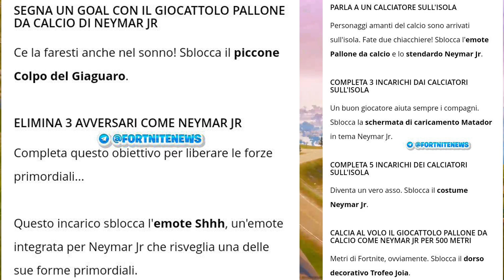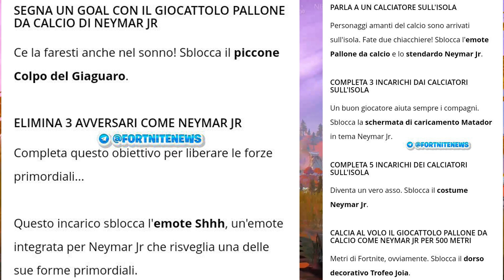RISCATTA *8 REGALI GRATIS* DAL NUOVO AGGIORNAMENTO 16.30 E NUOVA FORTNITE CREW DI MAGGIO !!